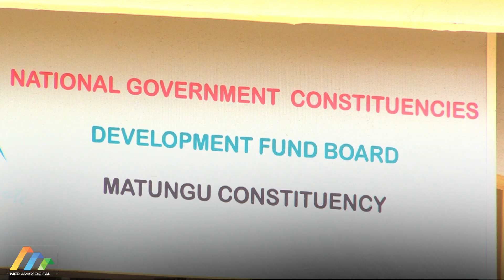MP to present a motion on Disco Matanga.